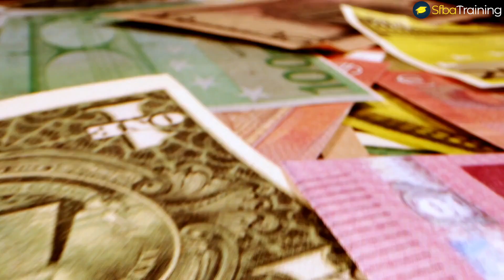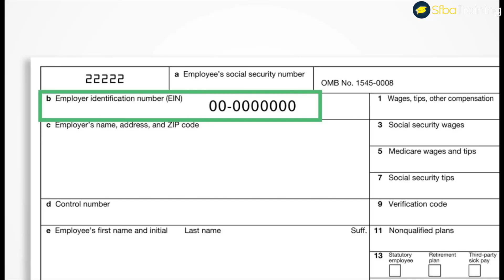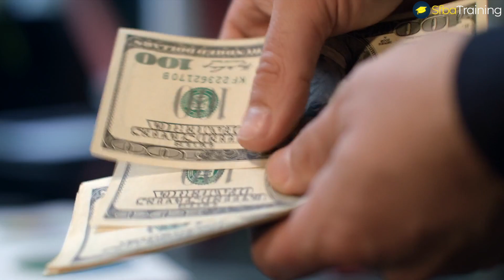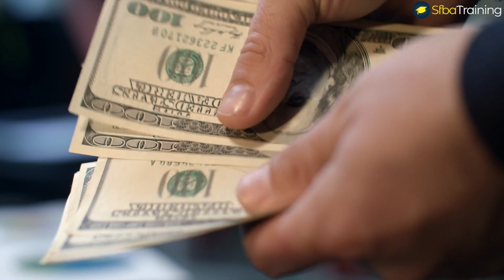How to get a Loan With your Business credit when you have a Bad personal credit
Business credit is important for a number of reasons. With a good business credit score, you’ll find it easier to obtain financing with lower interest rates and more favorable terms. You can also land better deals with vendors and suppliers. In addition, strong business credit may protect your personal credit score.
If you have bad personal credit, rest assured you can still build business credit. While it will be a bit of a challenge, it’s certainly possible.
First of all, let’s talk about the difference between Business Credit and Personal Credit.
Your FICO personal credit score is based on five factors including your payment history, credit utilization, length of credit history, credit mix, and new credit.
Business credit, however, works differently from personal credit history. It considers how long you’ve been in business and your business payment history. Business credit also looks at your history with Dun & Bradstreet, Equifax, Experian and FICO.
What is a Good Business Credit Score?
Every lender has its own criteria for what they consider good business credit. In most cases, however, lenders prefer business credit scores that are higher than 75. Some lenders may have more lenient requirements, especially for startups or newer businesses.

Here are some tips on how to build business credit for people that have bad personal credit.
1. Establish an EIN
If you don’t have an Employer Identification Number (EIN), it’s time to establish one.
With an EIN, you can also open business checking and savings accounts. In addition to an EIN, it’s a good idea to establish a physical address and separate phone line to legitimize your organization.
2. Sign Up with Dun & Bradstreet
Dun & Bradstreet is a bureau that provides information on business credit and reports on businesses. You can apply for your nine digit D-U-N-S number for free to start building business credit right away.
3. Use a Business Credit Card
With a business credit card, you can begin to establish your business credit history. Just make sure that you pay your credit card bills on time and in full so that the credit card company will report positive behavior to the credit bureaus.
Note that you may need a personal credit check and personal guarantee to get approved for a business credit card. In the event you don’t qualify for a traditional business credit card, opt for a secured credit card or retail credit card at a store your business frequents.

4. Apply for a Working Capital Loan
Some business loans are easier to obtain than others.
If you don’t have the best personal credit, a working capital loan may be an option. It can help you finance your day-to-day operations and cover your short-term financial needs. By making timely payments you’ll find that your business credit score will increase. Plus, you’ll still have access to ample cash flow to grow your business.
5. Check Your Business Credit Reports Often
It’s important to keep a close eye on your business credit reports so you can stay up-to-date on where your business’s credit stands. You may also catch errors and inaccuracies that take a serious toll on your credit.